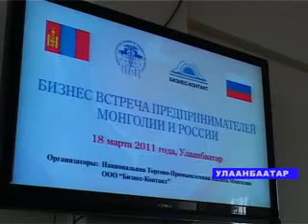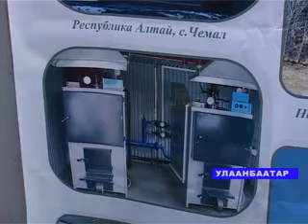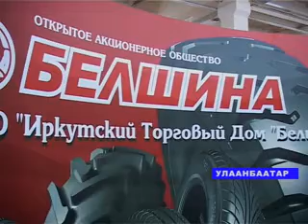Бизнес встреча в ТПП.avi